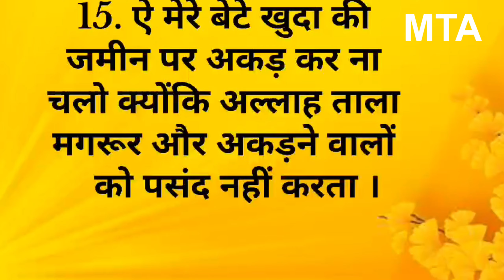लुकमान हकीम की अपने बेटे को नसीहतें / Hazrat luqman ki nasihat / nasihat / motivational quotes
gyankibaatein healthtips nasihat lukman hakim ki apne bete ko nasihatein / लुकमान हकीम की नसीहत / nasihat

लुकमान हकीम की नसीहत | Hazrat Luqman ki Nasihat | Nasihat | mta farming  | motivational quotes

लुकमान हकीम की नसीहत | Hazrat Luqman ki Nasihat | Nasihat | motivation quotes and tips |

लुकमान किस लिए प्रसिद्ध है?
लुकमान पैगंबर अब्राहम के परदादा हैं, जो 500 साल जीवित रहे; वह एक बढ़ई, दर्जी, चरवाहा और न्यायाधीश था। ईश्वर ने उनसे भविष्यवाणी और ज्ञान के बीच चयन करने के लिए कहा था, लेकिन उन्होंने ज्ञान को चुना। लुकमान इतने बुद्धिमान और सम्मानित थे कि उन्हें कुरान में "वह व्यक्ति जिसे अल्लाह ने ज्ञान प्रदान किया था" के रूप में संदर्भित किया गया है।

मरने से पहले हकीम लुकमान ने बेटे को नसीहत दी कि सज्जनों की संगति चंदन की खुशबू होती है, दुर्जनों की संगति कोयले की बदबू होती है। इसलिए हमेशा सज्जनों की संगति में ही रहना चाहिए। सज्जन हर वक्त नेक सलाह ही देंगे। हकीम लुकमान के बारे में सर्वमान्य मानता है कि वे अफ्रीका से खरीदे गये गुलाम थे।

    • मदरसा के बच्चों ने कमा...  ​

Note : All copyright are reserved by Mta farming , So don,t re-upload.If anyone try to use our content when they will face strike.